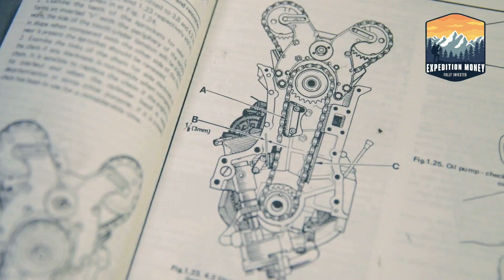Why The Slate EV Just Got Crushed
Want a free year of access to all my courses?

Use the code below at the following link to get access to Expedition Money for FREE for an entire year ($1,200 value)

Free Access Code: FREEXMYEAR

▶ Rethink Money Book
▶ Amazing Money Stories Book
▶ Just The Essential Disney Hacks Book
▶ Living The Dream: 5 Strategies That Changed My Life Book
▶ Discovering Travel Bliss: Insider Secrets for Transforming Ordinary Trips into Joyful Journeys Book
▶ Money Is Factscinating: Fascinating Money Facts, History, Stories & Trivia Book

DISCOVER FINANCIAL INDEPENDENCE:

The Slate EV was supposed to revolutionize affordable electric trucks at under $20,000. Then politics happened. In this deep dive, we explore how Jeff Bezos's $700 million bet on American manufacturing just got way more complicated, why the competition is brutal, and whether this bare-bones electric pickup can survive without federal tax credits.
🚗 Key Topics Covered:
Jeff Bezos's secret $700M investment in Slate Auto
How Trump's tax bill killed the $7,500 EV credit
Why the Slate truck's RWD-only design is problematic
Competitive analysis vs. Ford Maverick, Chevy Trax, and others
The startup risks and manufacturing challenges ahead
Whether $27,500 is still a game-changer
⚡ Timestamps: 0:00 - The $20K Dream Dies 3:00 - The Bezos Connection 6:30 - The Tax Credit Disaster 9:00 - Competition Bloodbath 15:00 - The Configurator Trap 20:00 - The Bezos Wild Card 25:00 - Engineering Deep Dive 30:00 - The Final Verdict

Peter Waitzman
Founder CEO

R05XMQRXRZP0JXQG PJLQUK36WHGAHFXG Wilderness Peak Alsever Lake License